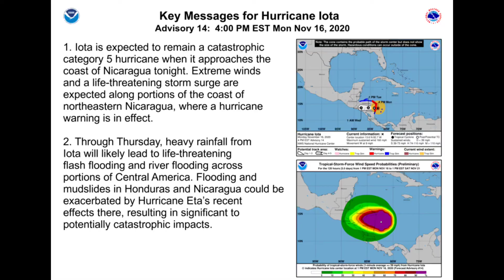LOOK INTO the EYE Hurricane IOTA's destructive power to make landfall Nicaragua. 160 mph!!!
LOOK INTO the EYE Hurricane IOTA's Category 5 destructive power to make landfall Nicaragua. 160 mph!!!

As students in the field of meteorology, we utilize many tools and resources.

Attributions/Credits:

Weather Models

Tropicaltidbits.com

NOAA National Oceanic and Atmospheric Administration

“© OpenStreetMap contributors”. Open Database License.

Please join our Fan Appreciation Club:
Mobile: Text goldrush to 474747

Your support helps us create climate change documentaries!

This video and the descripition and the mobile subscriber content as delivered via Mobile Keyword or Email contains affiliate links, which means that if you click on one of the links and make a qualifying purchase, I will receive a commission. Your continued patronage and support allows us to continue making videos like this one. A shout out to all of our subscribers and supporters, we appreciate you so much for helping us build this channel.

As per and unless otherwise permitted under the United States Copyright Act, no content portion ("part") or in its entirety of this video or any video published under BTW Bow to Weather shall be stored, copied, recreated, republished, or transported.

The advice, guidance, and principles outlined in all videos by BTW Bow to Weather are not guaranteed to be 100% factual at the time of the user's respective viewing and any party with respect to digesting any information that may be construe or interpret or assimilate content as medical or legal advice should consult a licensed professional at their own discretion and sole expense.  We recommend that as a consumer, you exercise your due diligence and research any and all strategies recommended to you before adopting them in your own business.  BTW Bow to Weather and all encompassing parties herein are not responsible for any damages that result from an effort to implement the information provided in this or any other video.  Your use and viewing of any materials and videos published by BTW Bow to Weather and other encompassed entities confirms your acknowledgement and agreement that New Mexico law will apply to any and all disputes related to the aforementioned entities and that New Mexico will serve as the venue for any disputes, claims, and litigious activities related but not limited to the materials produced by BTW Bow to Weather and other encompassed entities. As pursuant to the use of our mobile subscription by Keyword promotions, user acknowledges that they understand Msg&Data rates may apply and user agrees to confirm their cellular plan prior to joining our YouTube Fan Club and join our mobile subscription list and you acknowledge you may receive promotional offers as a mobile subscriber by Keyword and by submitting the keyword STOP, you may cancel your mobile subscription.

BTW Bow to Weather and all other associated persons including but not limited to affiliates, research and review all content for this site to the best of their abilities but make no guarantees, representations, or warranties as to the complete accuracy and inclusion of all relevant information for each video, including but not limited to all video streams, suggested and provided links and resources. We offer respective attributions for tools and resources used in data collection, editing and publication of this video. All referenced parties retain their respective copyrights.  All parties specifically disclaim any implied warranties of merchantability or fitness for any and all purposes.